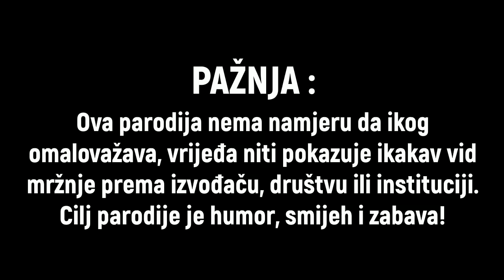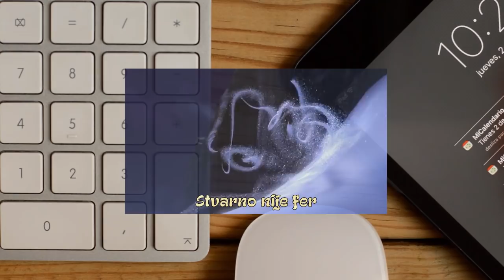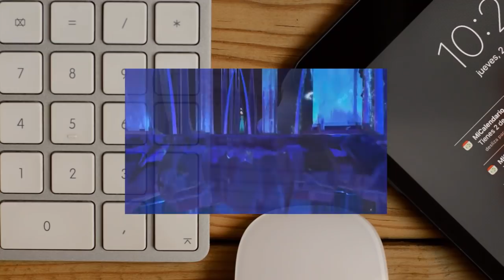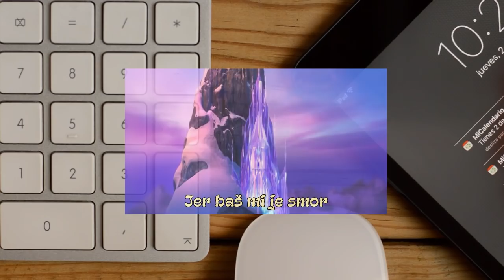FROZEN - LET IT GO (O KNJIGO - PARODIJA)